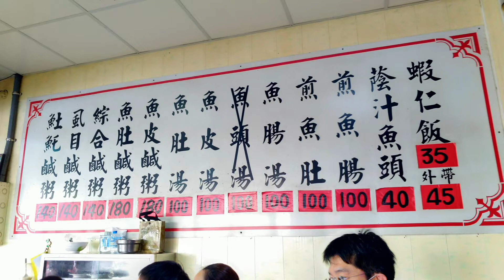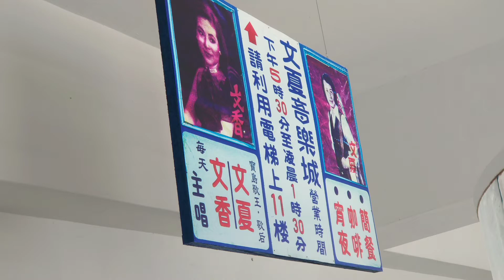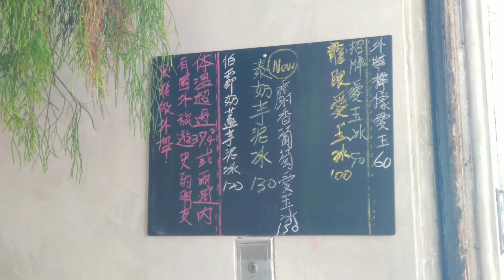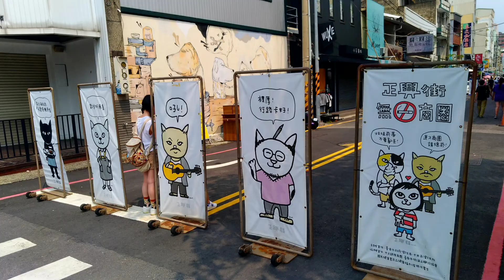台南市河樂廣場+海安路藝術街2020/9/13(星期日)